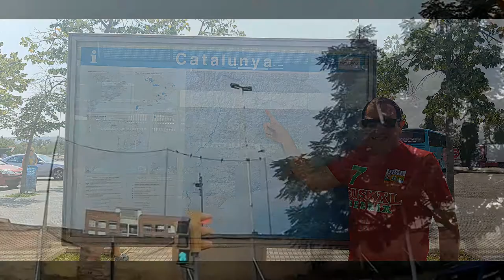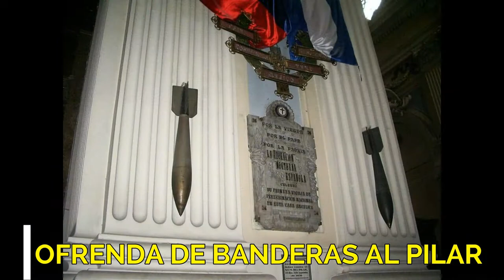❤️GRACE KELLY👸MONACO. un bombon. en este barrio asustan 🏰. por qué somos los latinos así 💒⛲ parte 13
EN ESTE VIDEO ACOMPAÑANOS A RECORRER LA HERMOSA Y EXTRAVAGANTE CIUDAD DE MONACO Y MONTECARLO. VEN CON NOSOTROS A RECORRER UNA BONITA CIUDAD ESPAÑOLA, BARCELONA Y SU BARRIO GÓTICO, "EL BARRIO MAS FAMOSO DEL MUNDO" Y POR ULTIMO ACOMPÁÑANOS A RECORRER LA CIUDAD SÍMBOLO DE LA CULTURA IBEROAMERICANA ZARAGOZA